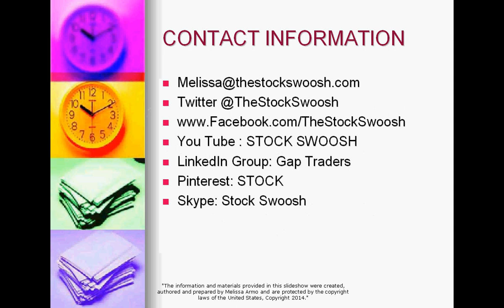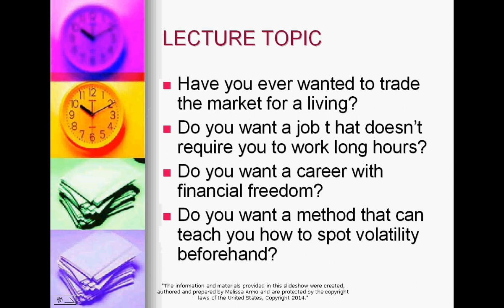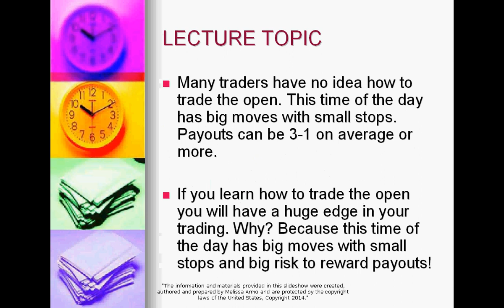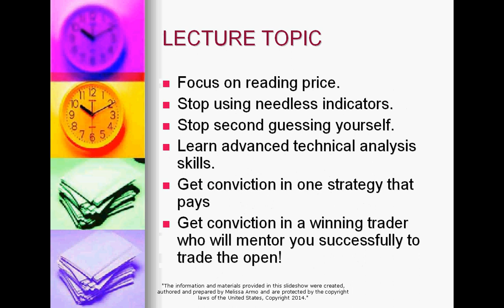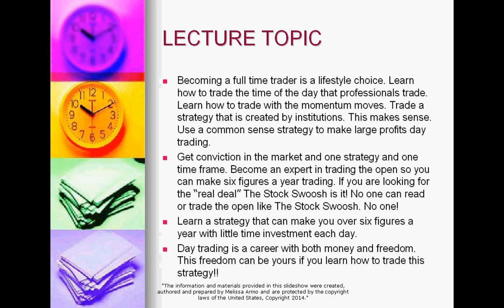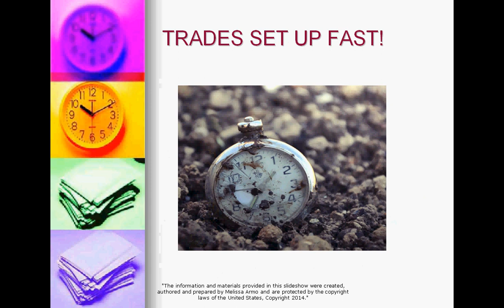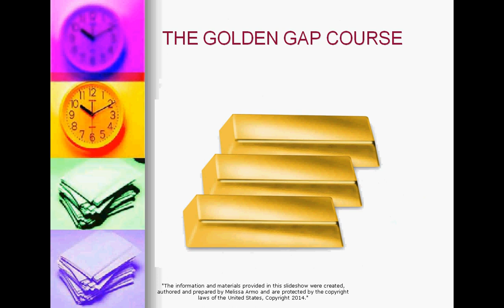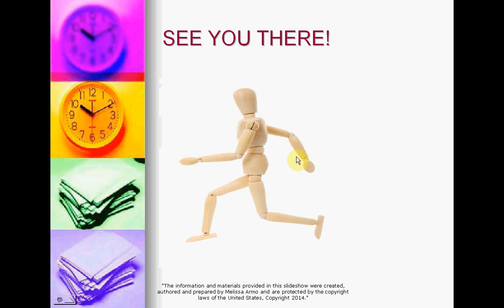MAKE SIX FIGURES A YEAR TRADING THE OPEN LECTURE!